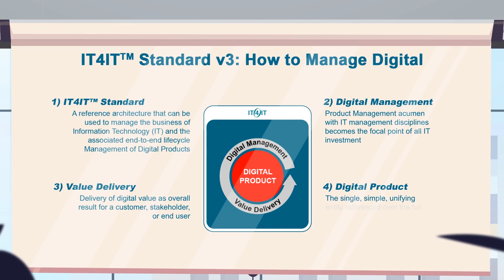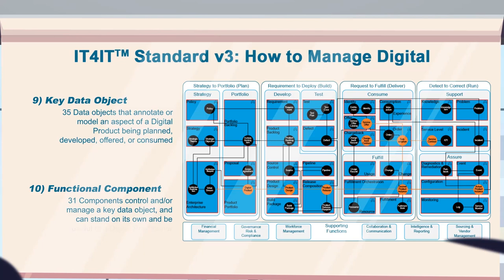The IT4IT™ Magnificent 7 - Level 0 - How to Manage Digital